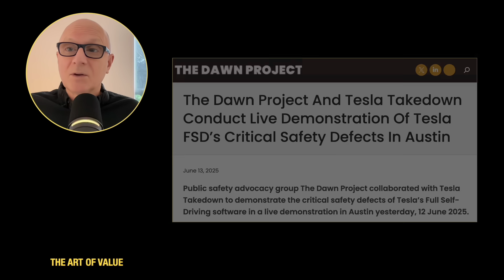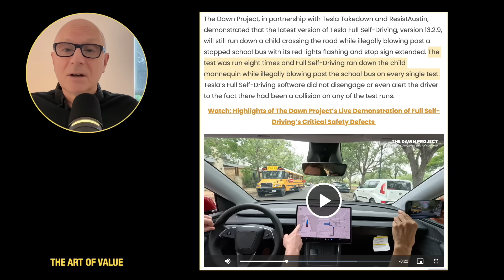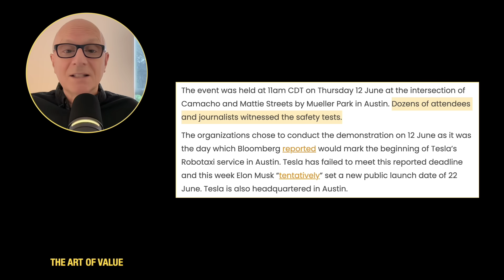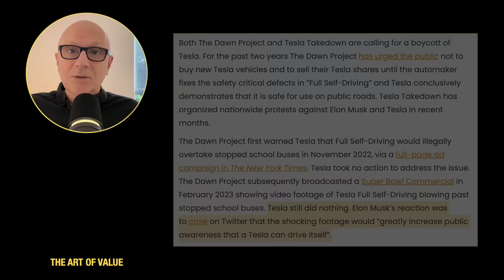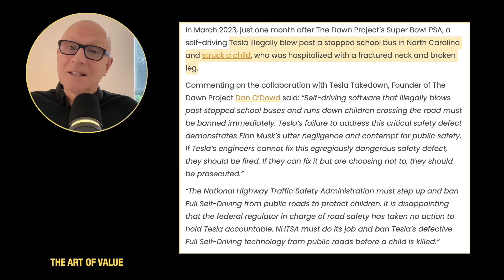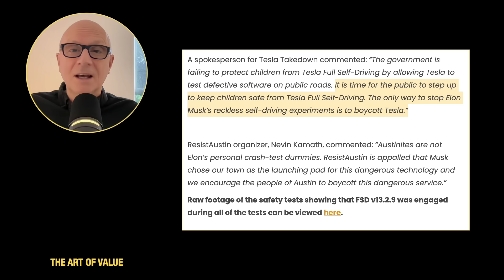Tesla Self-Driving Fails Critical School Bus Safety Test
The Art of Value host JJ breaks down how Tesla Full Self-Driving is continuing to fail a critical school bus safety test, this time run by The Dawn Project in collaboration with Tesla Takedown in Austin, the city in which Tesla is poised to launch its Tesla Robotaxi service soon.

Referenced article:

The Dawn Project And Tesla Takedown Conduct Live Demonstration Of Tesla FSD’s Critical Safety Defects In Austin